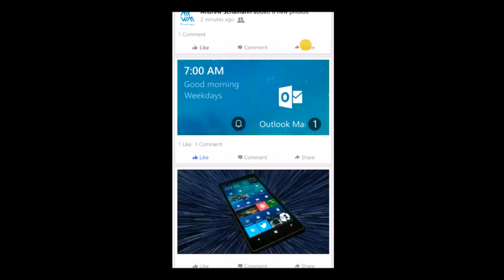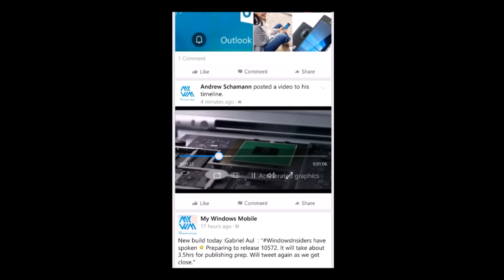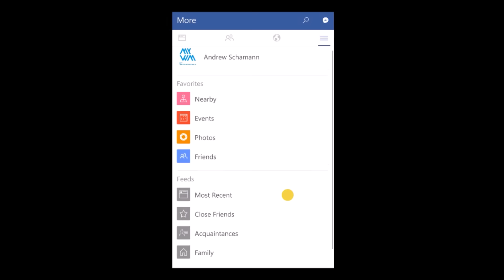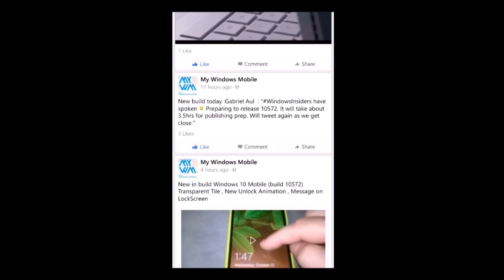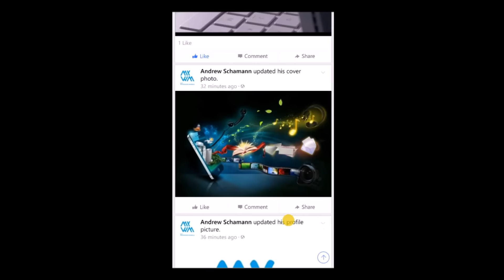Facebook for Windows 10 Mobile (beta)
Facebook Beta for Windows 10 Mobile
on lumia 930 and W10M (build 10572)